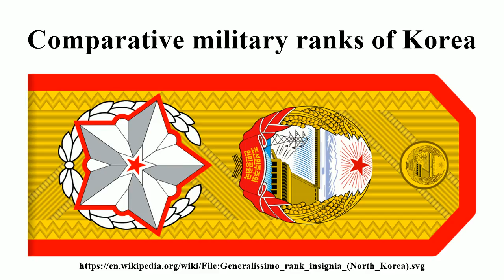Comparative military ranks of Korea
Image-Copyright-Info
Author-Info:   Kaidor

Image-Copyright-Info